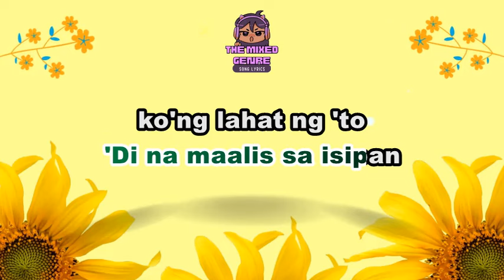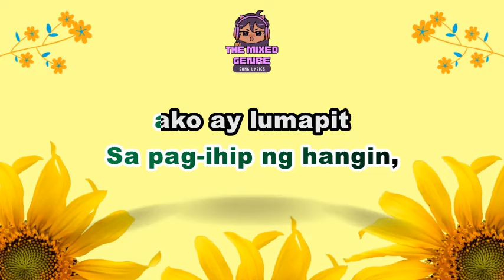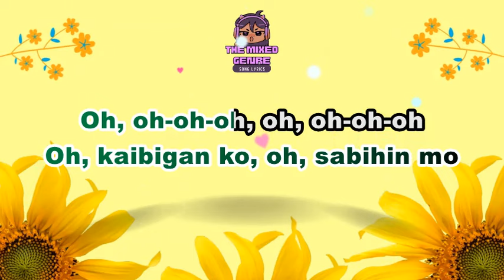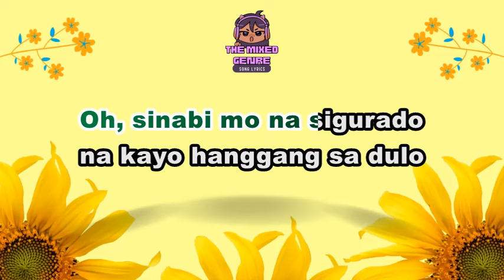Kaibigan - Justin | SONG LYRICS Version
This is A FAN MADE BY THE MIXED GENRE SONG LYRICS version of "Kaibigan - Justin"

Original Source:

 • Kaibigan - Justin

 • EVM